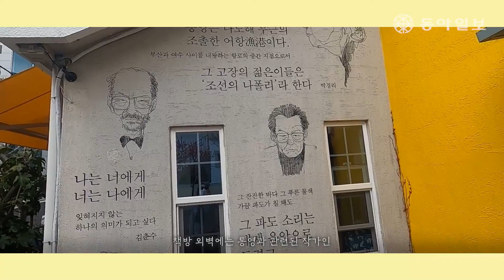[여행+] 봄이 온 통영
· 유튜브 (동아일보 - 여행+)